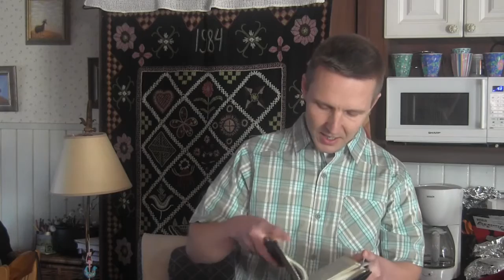Veli-Pekka Hartikainen - "Esikuvat Raamatussa" - Tuusula 16.4.2016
Veli Pekka Hartikainen Betania seurakunnasta (Seutula, Vantaa)
puhuu raamatun voimakkaasti puhuttelevasta esikuvallisuudesta.